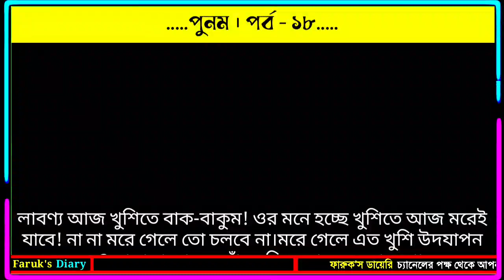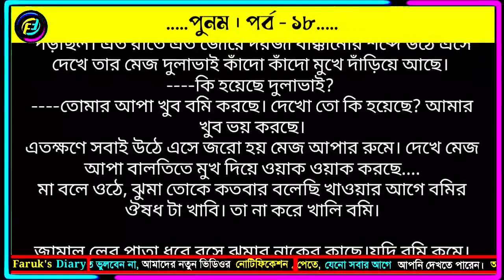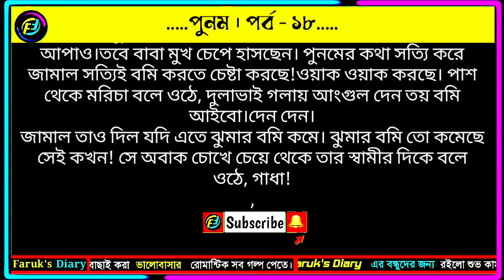পুনম | পর্ব - ১৮ | আয়েশা সিদ্দিকা | Valobasar Golpo | ভালোবাসার রোমান্টিক গল্প | Faruks Diary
valobasar golpo. valobasar golpo. romantic valobasar golpo. natok valobasar golpo, sad valobasar golpo,